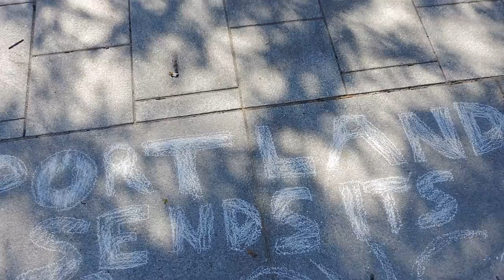2016 04 20 Mass Chalking at 4/20 Rally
NH Capitol Plaza - Concord NH
The crowd gathered at the state house plaza before the 4/20 rally of 2016. Folks chalk, sing songs, document the scene and blaze herb in peace.